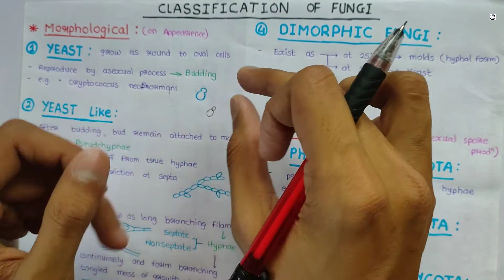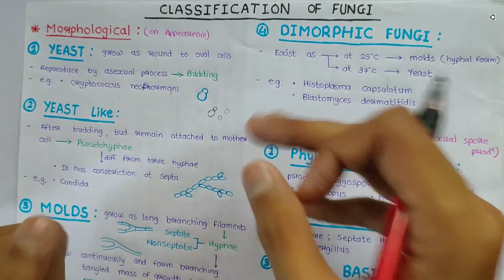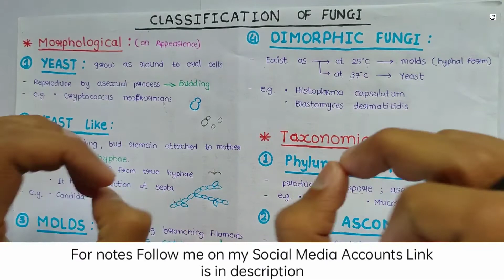Classification of Fungi | General Microbiology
💥 Morphological Classification:
👉Yeast
👉Yeast like
👉Molds
👉 Dimorphic Fungi

💥 Taxonomical Classification:
👉 Phylum Zygomycota
👉 Phylum Ascomycota
👉 Phylum Basidiomycota
👉 Phylum Deuteromycota

Microbiology..

💢 If you like my work & want to donate any amount, you can send it to me through Google Pay on this Number : 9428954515